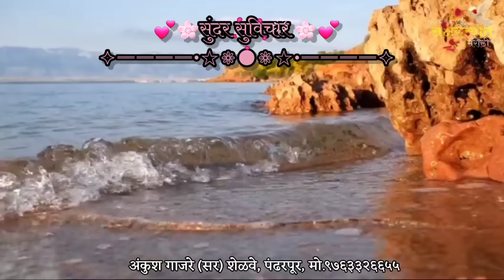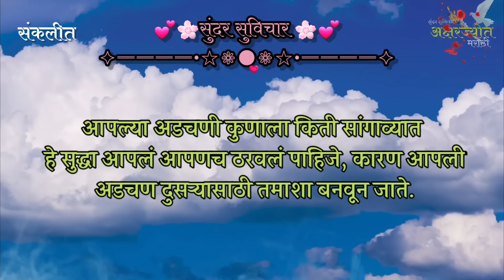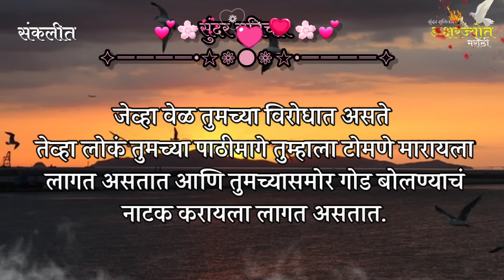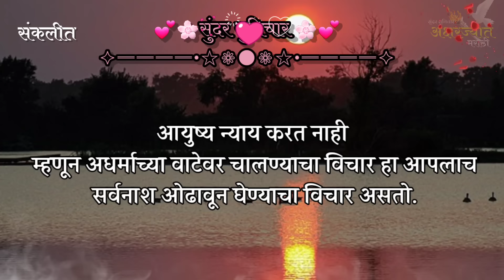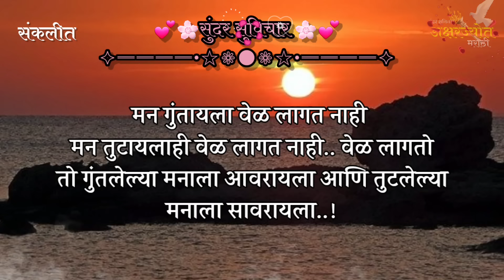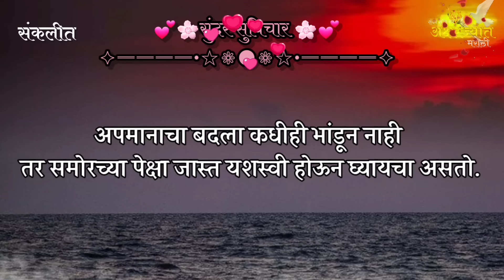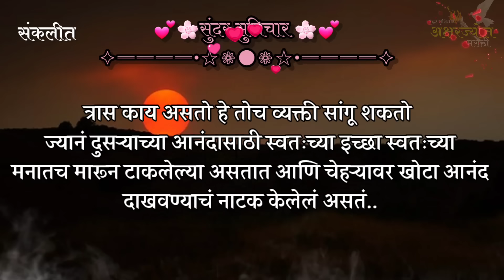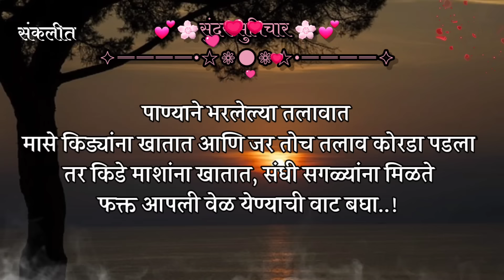Inspired Quotes | Marathi Suvichar | New Quotes Thoughts | आनंदी, समाधानी ठेवणारे सुंदर सुविचार